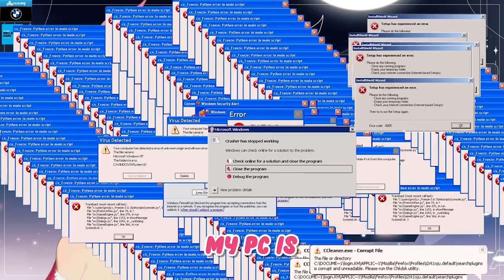This Game made my PC blow up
For schedule information or to keep up with her other socials, check here!